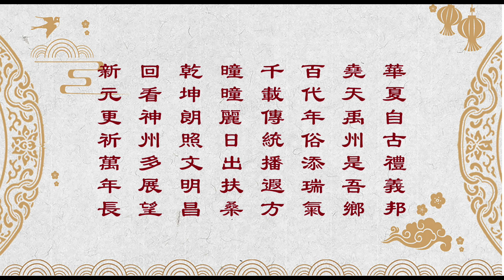【故國神遊】祝大家龍年大吉 洪福臨門！